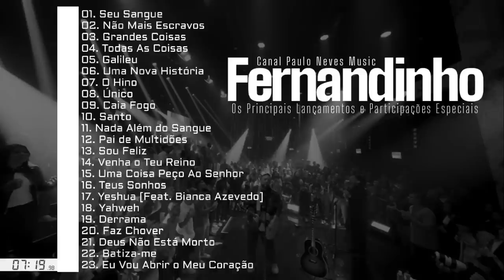Fernandinho As Melhores [Os Principais Lançamentos e Participações Especiais]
BAIXE ESSA SELEÇÃO PRA OUVIR ONDE QUISER ANTES DO BLOQUEIO, OU REPUBLIQUE NO SEU CANAL!

**Proprieade autoral**

Esses áudios não pertence ao canal Paulo Neves Music, declaramos que todo material é de autoria e propriedade de seus respectivos dono(s)